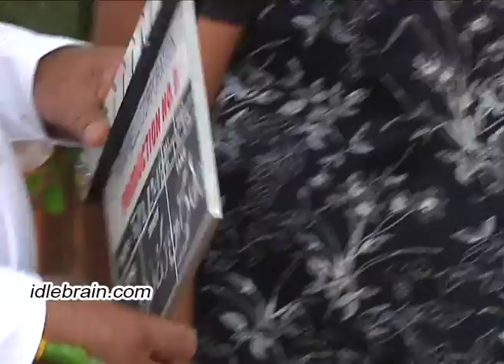Tara-Nelu corporation production no.2 launch - idlebrain.com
Tara-Nelu corporation production no.2 launch. directed, produced music by Anurag. starring: Anil Nemali & Meghana